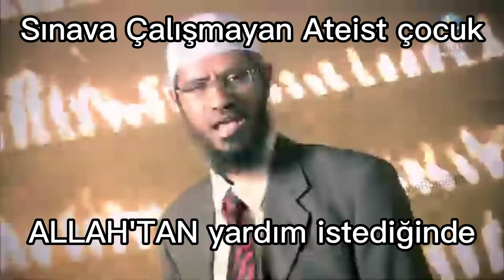BU DAĞLARI KİM YARATTI O ZAMAN...